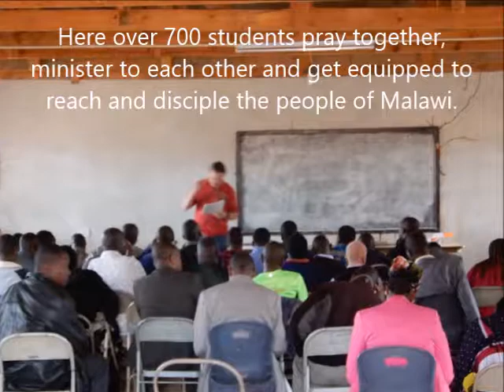Hands on Africa Theological Seminaries - Namwera, Malawi Campus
Hands on Africa Theological Seminaries - Namwera, Malawi Campus - July 2017